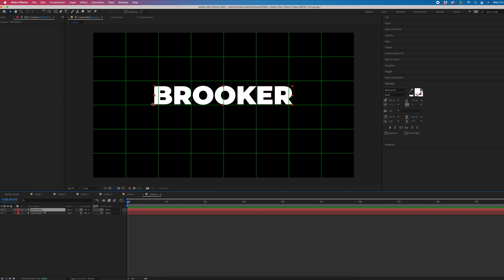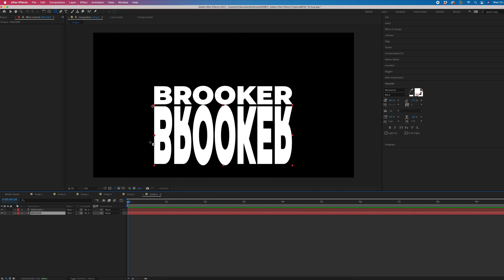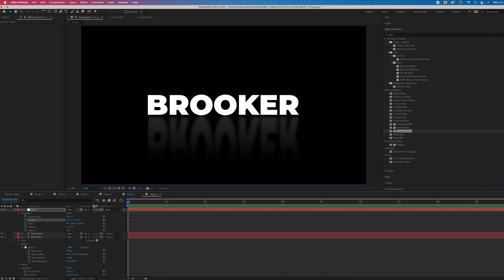Reflection Text in Adobe After Effects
Brooker Films Quick Tutorials: Learn how to make better videos in less time!